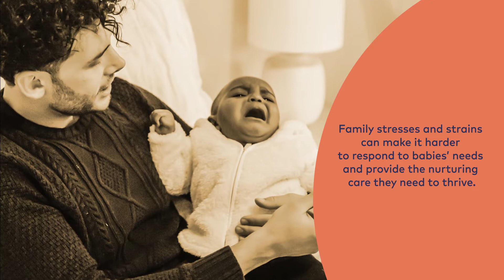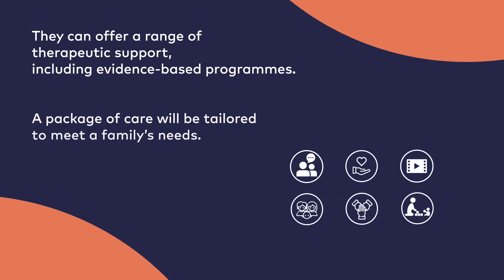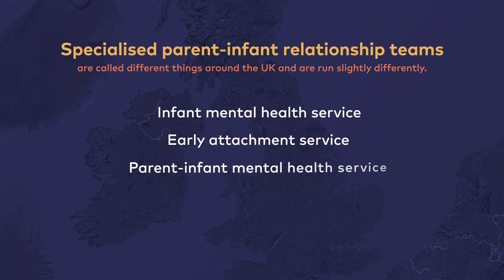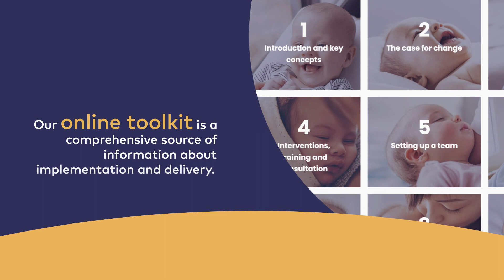What is a specialised parent-infant relationship team?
This short film explains what specialised parent-infant relationship teams are, and why their work matters.